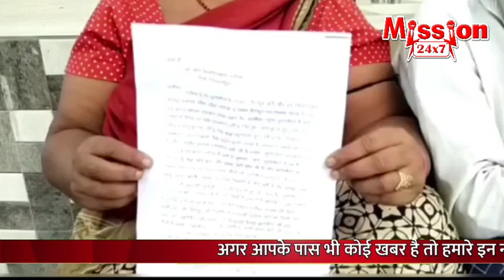शाहजहांपुर समाचार :- 7 PM